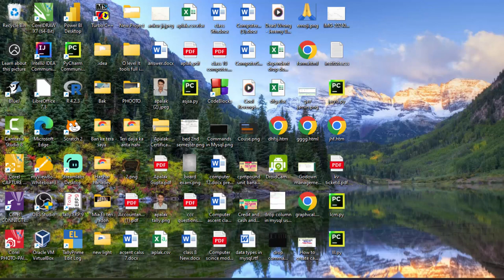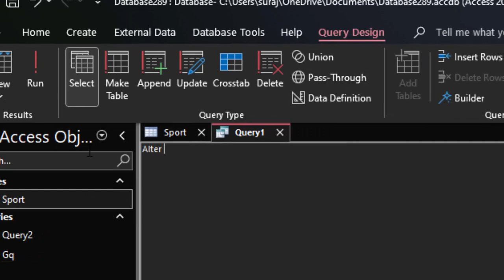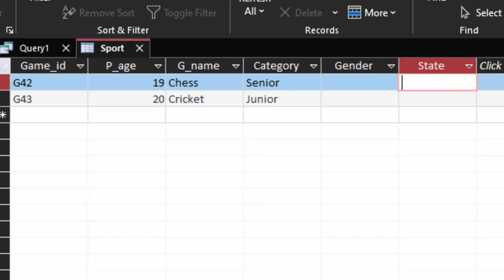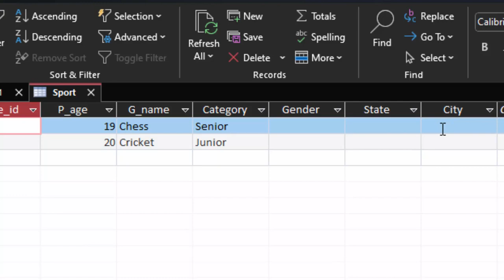How to use DDL command alter in SQL in Ms Access@COMPUTEREXCELSOLUTION